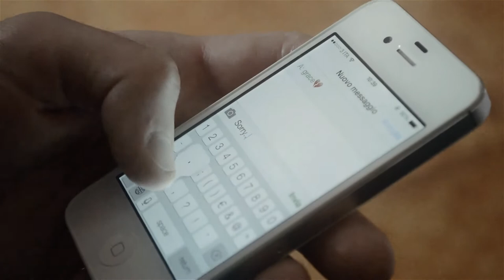Dario Rigon & DC_ME - Back To the Stars ( Acoustic Version )